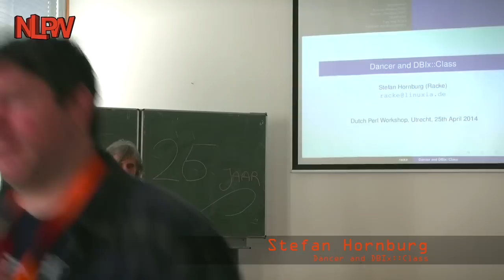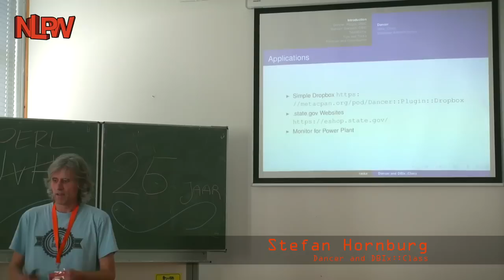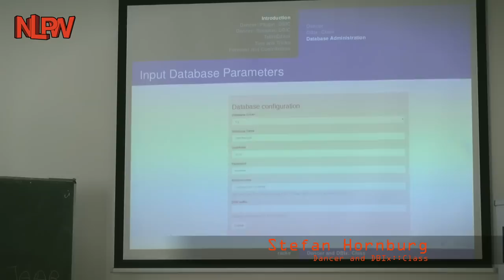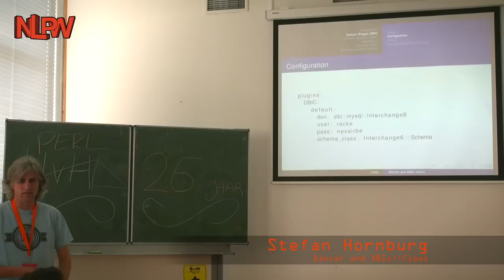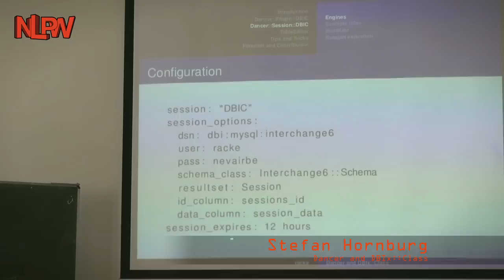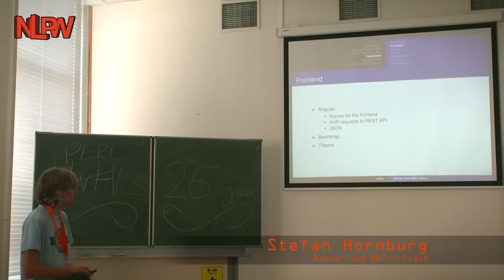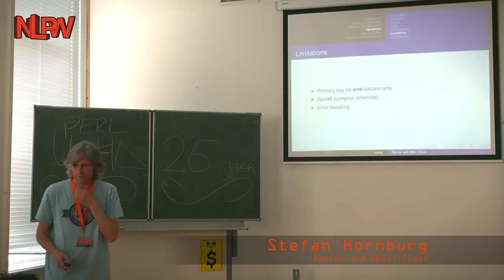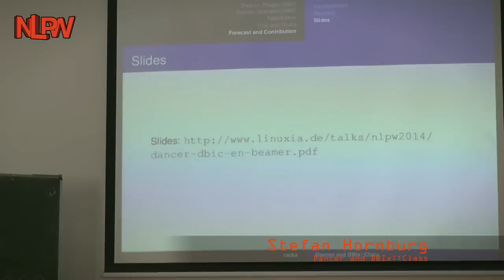Dancer & DBIx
NLPW::2014::Utrecht — Nederlandse Perl Workshop — Utrecht — 25 april 2015

Stefan Hornburg — Dancer & DBIx::Class